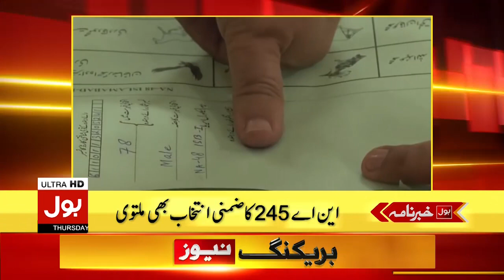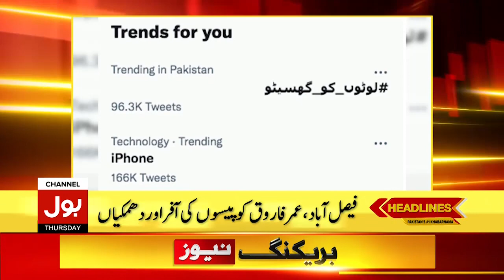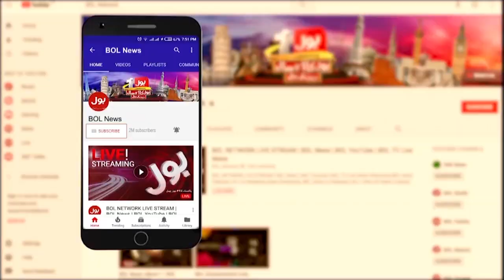Corona Spreading In Pakistan | News Headlines At 8 AM | COVID-19 Latest Updates